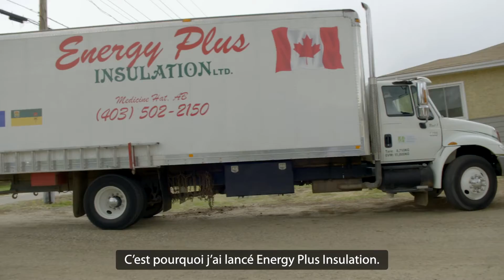Leaders efficaces: Obi Sadden, Energy Plus Insulation, Medicine Hat, Alberta (francais)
D’abord pompier dans l’industrie pétrolière et gazière en Alberta, Obi Sadden est arrivé dans le secteur de l’isolation par hasard. En 1980, la création du Programme énergétique national a fait grimper les taux d’intérêt en Alberta et, dans la foulée, Obi Sadden a perdu son emploi. Après avoir évalué ses options, il a rejoint les rangs de l’entreprise d’isolation d’un bon ami à lui. Il a ensuite occupé divers autres emplois, puis est revenu pour de bon dans le secteur de l’isolation, démarrant sa propre entreprise, Energy Plus Insulation, en 2004.

Obi Sadden a lancé son entreprise en se disant que ce secteur était utile et suscitait de l’intérêt : « Je savais que, bon an mal an, les gens auraient toujours besoin d’isolation. » Il faut savoir qu’à Medicine Hat, comme la plupart des maisons ont été construites avant 1990, elles sont généralement mal isolées.

D’après Obi Sadden, si la plupart des gens veulent accroître l’efficacité énergétique de leur maison, pour certains d’entre eux, en raison d’un contexte économique défavorable ou de programmes de remises réduits, cela peut s’avérer difficilement réalisable. « L’isolation n’est pas une préoccupation majeure; comme on ne la voit pas, on n’y pense pas. Nous devons en faire la promotion pour que les gens comprennent son rôle dans une habitation. »

Une maison adéquatement isolée rend habituellement ses propriétaires très heureux parce qu’elle leur offre un confort accru. Ce n’est pas seulement une question de mode de vie : une bonne isolation peut aussi contribuer à valoriser les habitations de Medicine Hat.

Obi Sadden s’est donné une mission : améliorer les habitations au sein de sa collectivité tout en prévenant la détérioration de l’environnement. Son entreprise contribue à réduire les émissions de gaz à effet de serre et la consommation d’énergie ainsi qu’à assainir l’air, ce qui le remplit de fierté : « Je ressens une immense gratitude envers les gens qui m’abordent pour me remercier de nos services et me disent que, grâce à nous, ils ont économisé de l’argent. Tellement de nos clients nous disent qu’ils auraient dû nous appeler avant! »